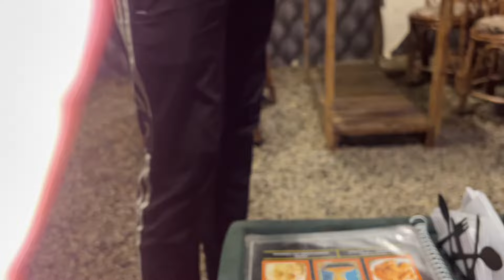Mafi too aab random sena kobe magni padgi 🙏🏻 ushne be too gali de ❌ ​⁠@Randomsena ​⁠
Vlogs description